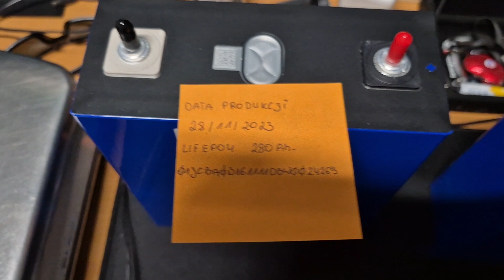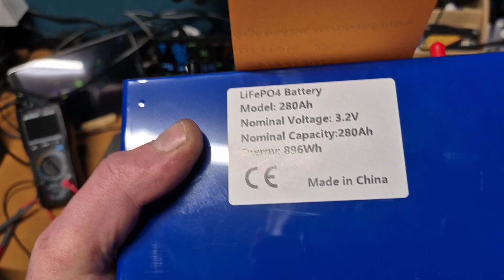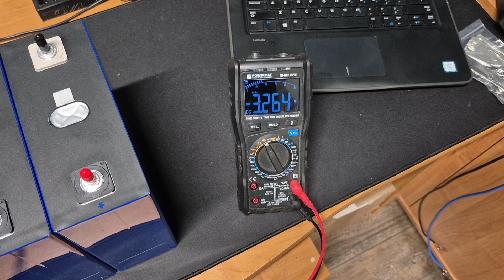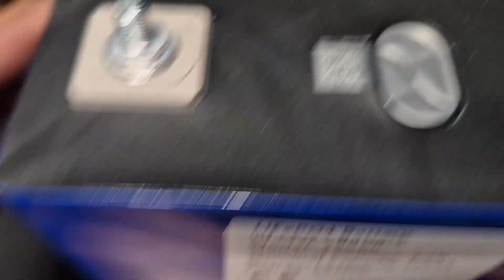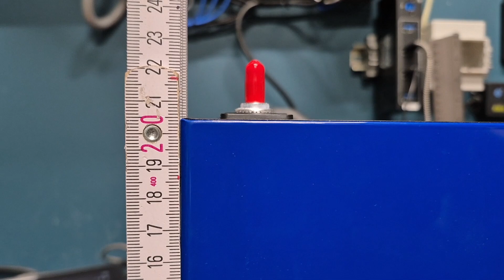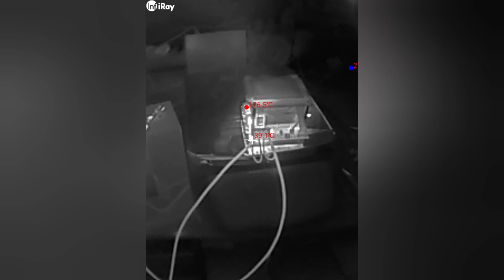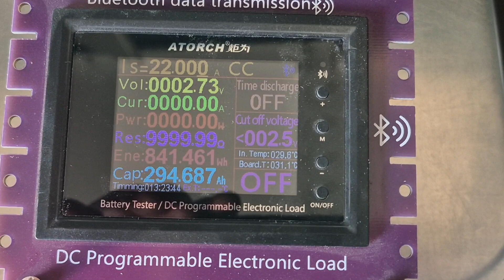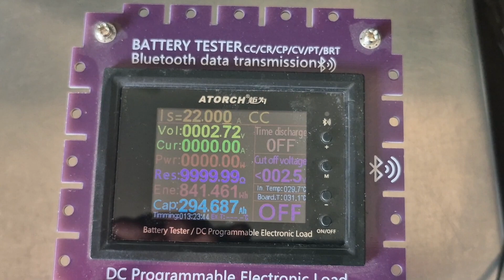Ogniwa HitHium 280Ah Lifepo4. Do magazynu energii. Wstępny test i opis ogniw.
Materiał prezentuje wstępny test oglow Lifepo4 firmy HtHium o pojemności 280Ah.
Jest to jeden z kilku testów, które będą przeprowadzone z tymi ogniwami.
Prezentowane ogniwa zostały przysłane z magazynu w Niemczech, dostawa trwała 2 dni.

Podczas testu ogniwa zostały obciążone prądem 22A.
Rozładowanie trwało do napięcia 2,5V.